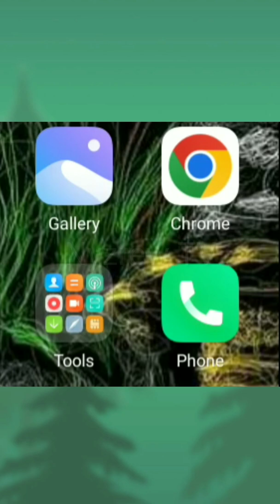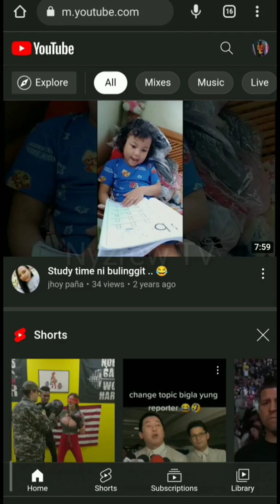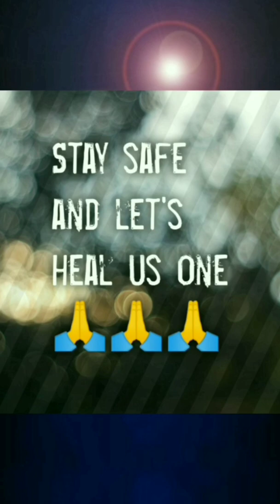HOW TO ACCESS YOUTUBE DESKTOP SITE FROM A MOBILE BROWSER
🌠Reminder: Huwag kalimutan gamitin ang maximize button 💢 sa lower right part to view the video in full screen.😉

✨Other topics that you might also be interested:✨